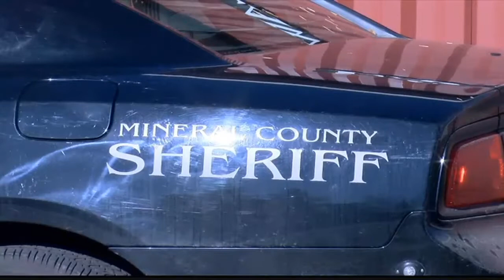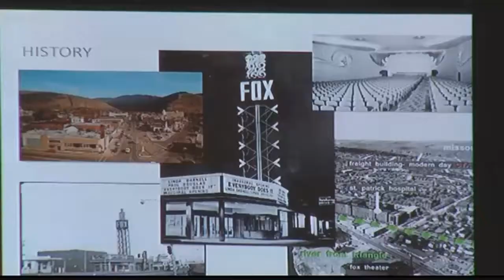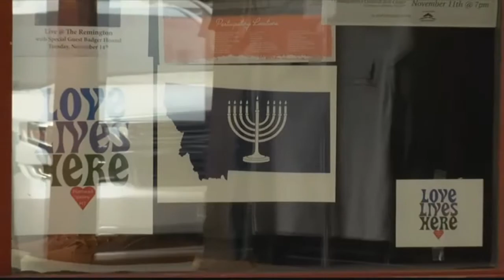10:00 News ON DEMAND: 11.13.17